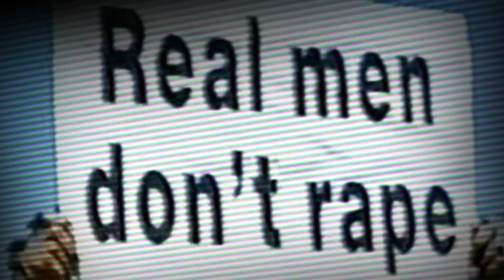Tyan Booth | Boxer, Streamer, or Serial Killer?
Is there more to meet the eye with @TYFLTV ? Boxer, streamer or killer? You decide.